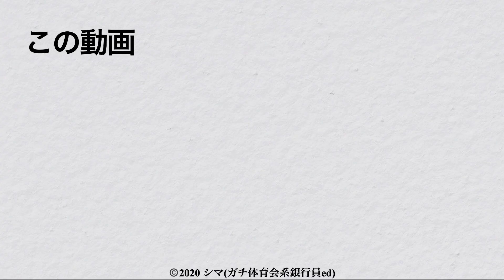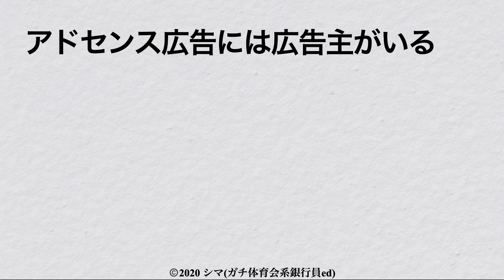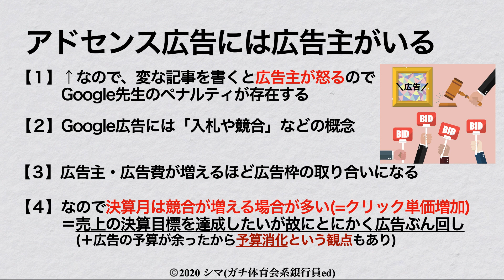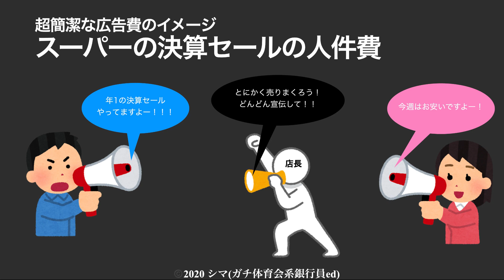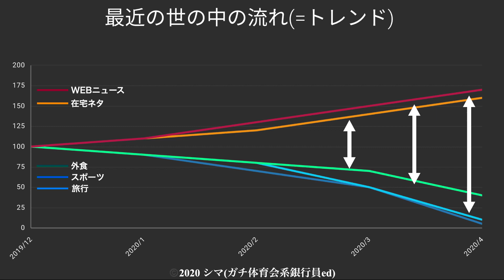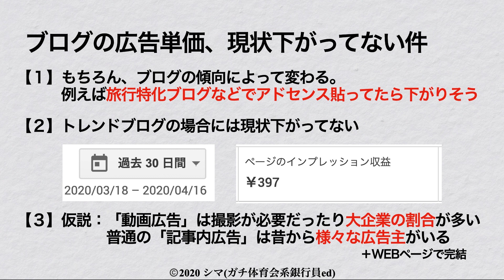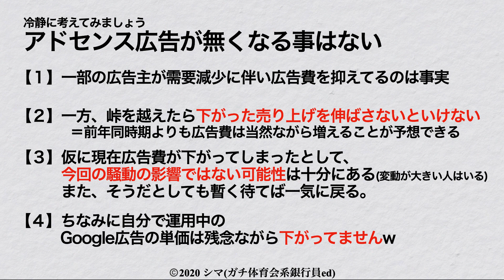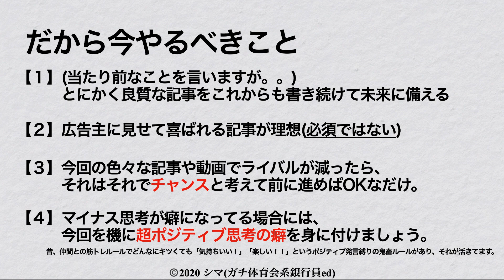【コ■ナとブログ】4月がアドセンス広告収入激減って？【解説】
4月に入り【アドセンス広告収入激減】系の動画が出まくっていたのでブログ目線での解説動画を作ってみました。

シマです。

広告収入のみならず、様々な業界があれこれ不況になってますが、決して無くなるものではありませんので、不安になる必要は特にないです。

ただ、もしどうしても方向転換されたい場合には本気で方向転換したほうがいいです。
(中途半端が一番ヤバいので)

どちらにせよ、4月って広告費が少ない場合が多いのでそこまで気にしないでOKです！